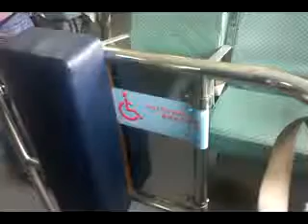HK Access Guide_Lamma Island_Ferry to Pier